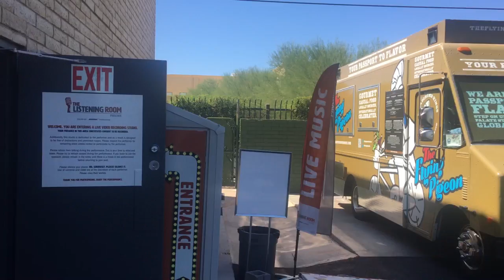SFLR | 01 | Daryl Scherrer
Just as our Songs from the Reading Room series came to its end, a moment of kismet brought us to The Listening Room Phoenix and a new partnership was born. And, to kick off this collaborative effort, we invited Daryl Sherrer of The Blood Feud Family Singers to perform the inaugural song.

Check out the full feature plus an interview with Daryl on our webiste

Make sure to check out The Listening Room Phoenix website so you can experience a show there soon